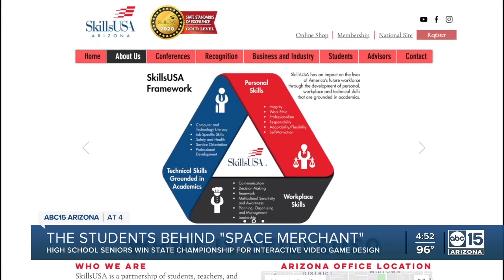These two Arizona high schoolers just won a competition for their video game design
Aidan Davidson and Dylan Mudersbach, two Arizona high school students, created a video game whose design just won a competition. They're now headed to nationals. Watch the video to learn about Space Merchant.